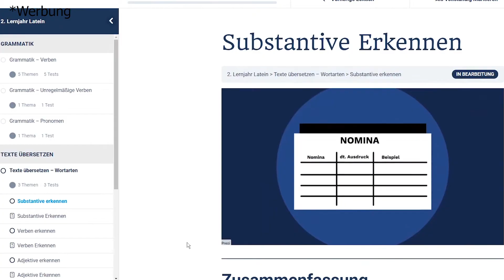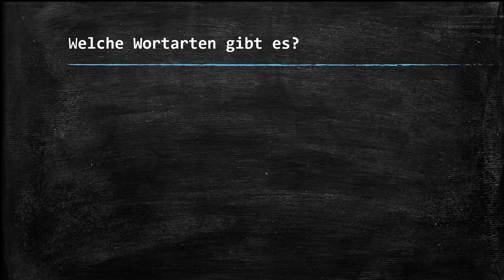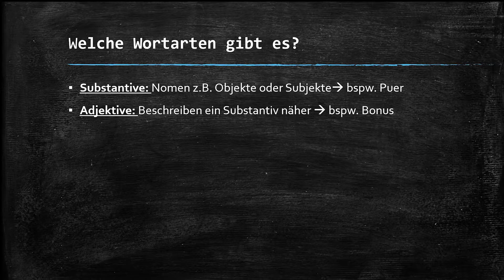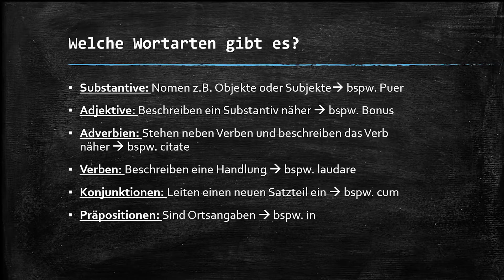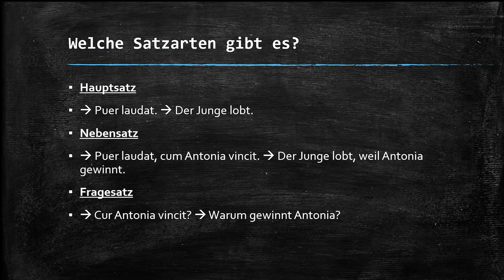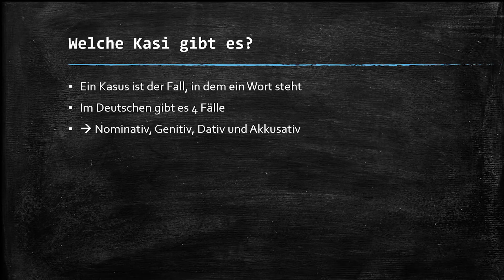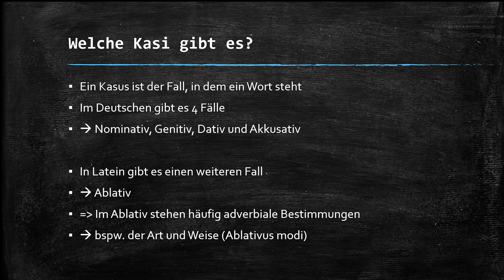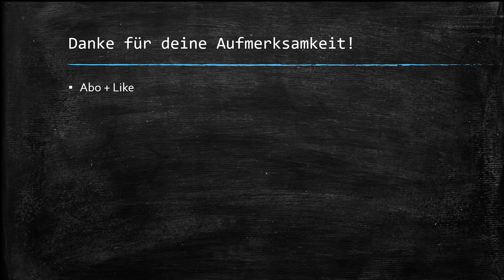Latein lernen für Anfänger! Teil 1/5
🎉 Öffnet mich 🎉
Kurs:

Hallo, mein Name ist Tom und ich bin 18 Jahre alt. Auf diesem Kanal will ich euch helfen gut durch die Schulzeit zu kommen. Heute ist das Fach Latein auf dem Stundenplan. In dem Video beschäftige ich mich mit dem Thema Latein lernen. Ich hoffe euch gefällt es !